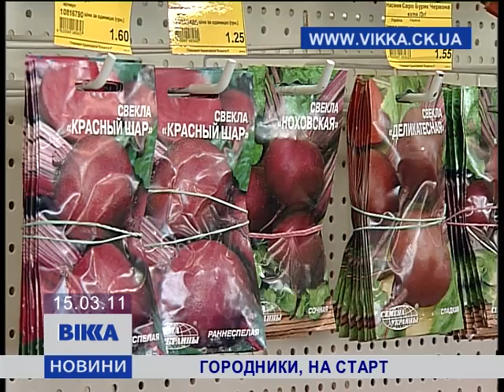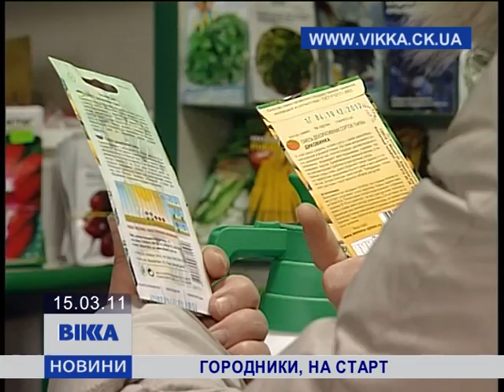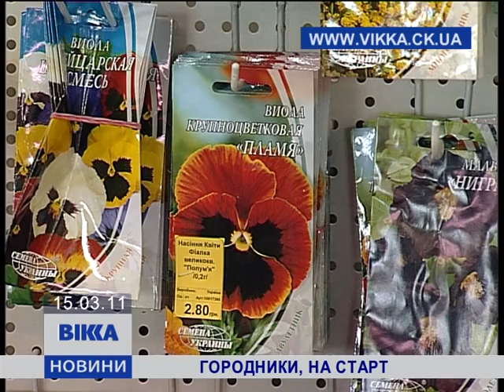Городники, на старт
Огородники готовятся к весенней высадке